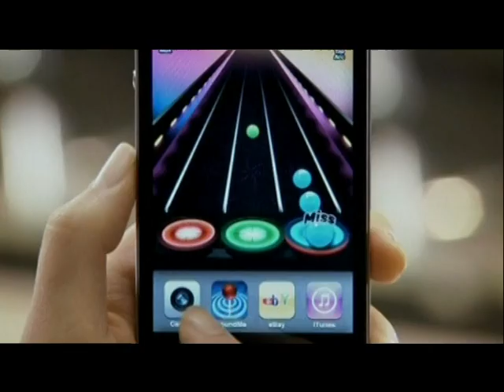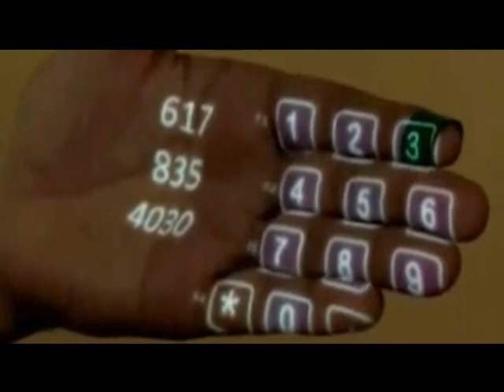وداعا للماوس والشاشة و اهلا بالتقنيات البديلة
وداعا للماوس والشاشة و اهلا بالتقنيات البديلة تقرير سلطان بتاوي